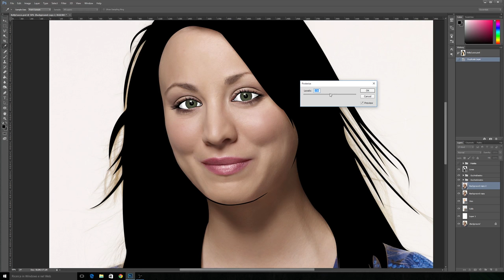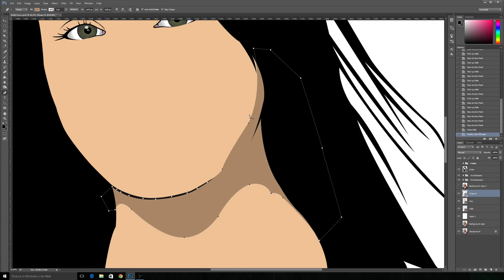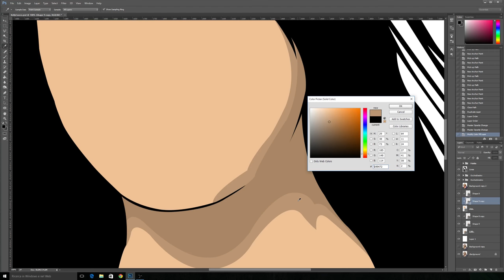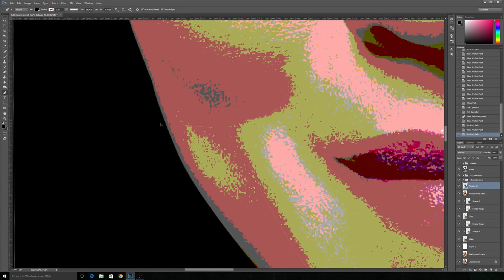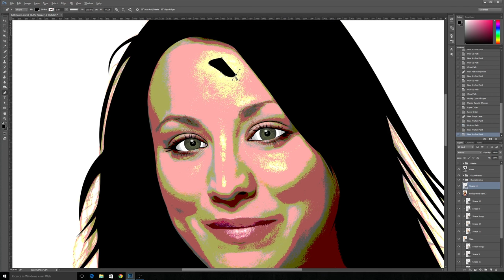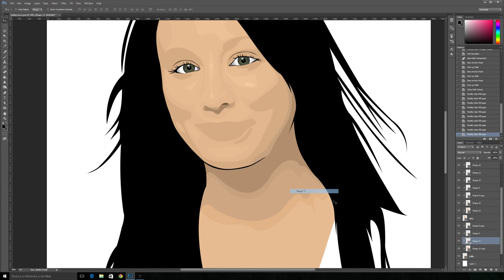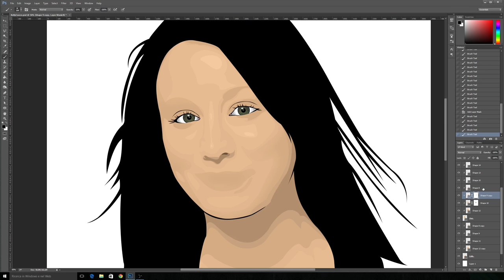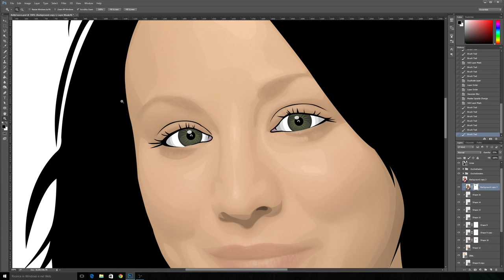Vexel EP 03 - Sfumature, Contrasti, Luci ed Ombre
Condividete i vostri progressi su Instagram con l'hashtag nerdclubvexel Potremo così aiutarvi e darvi qualche consiglio utile. @nerdclubchannel

Vexel è il nome di una tecnica che unisce forme vettoriali a pixel per disegnare a partire da una fotografia. In questo episodio parliamo di luci, ombre e sfumature. Diamo vita al nostro ritratto.